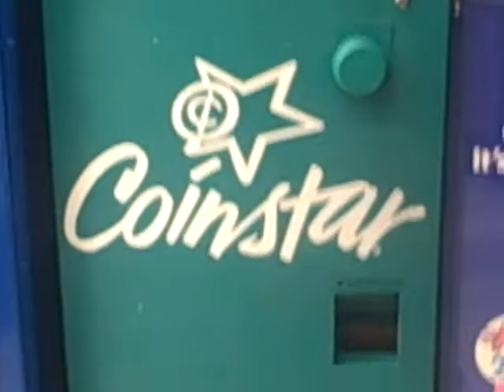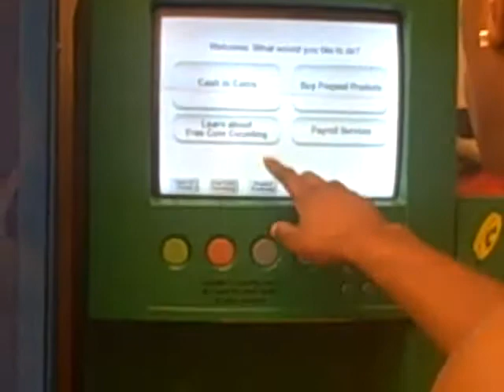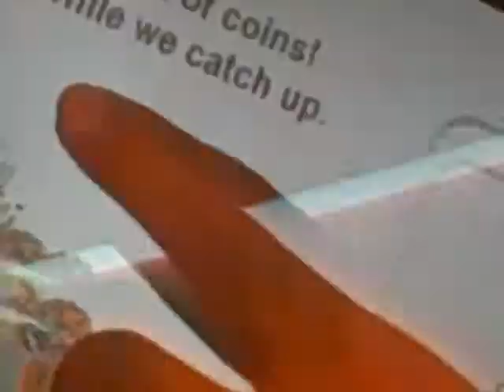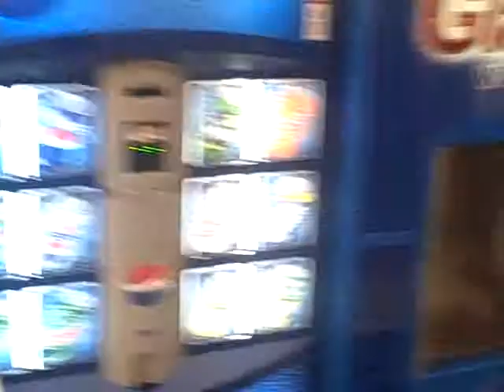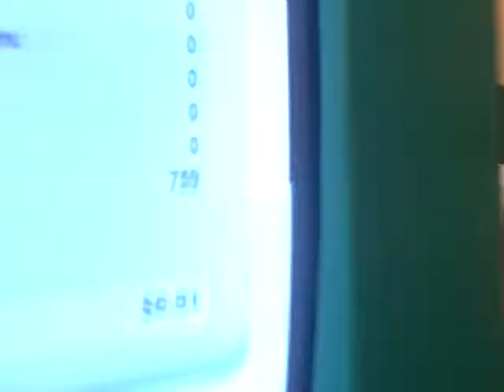RECESSION DATE (PENNY BLOG)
COMMENT LADIES...IS HE WORTH IT? MONEY IS MONEY YA HEARD ME LOL DONT ACT YALL NEVA DONE IT